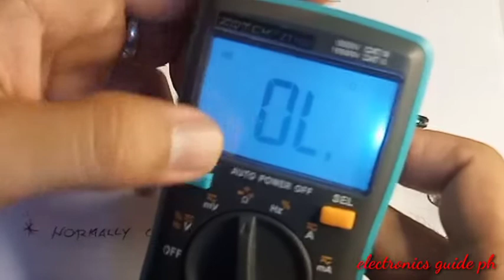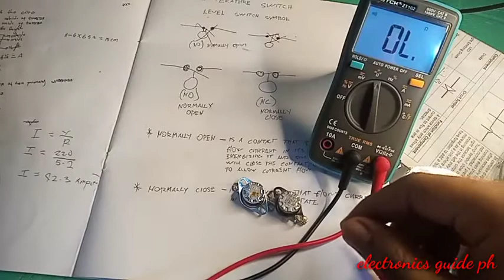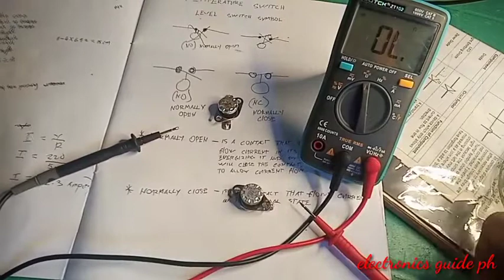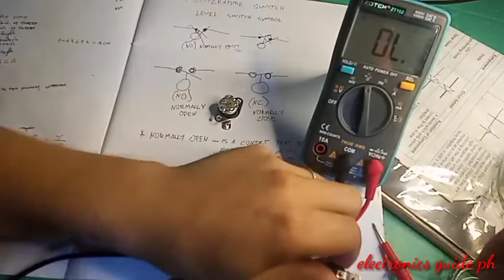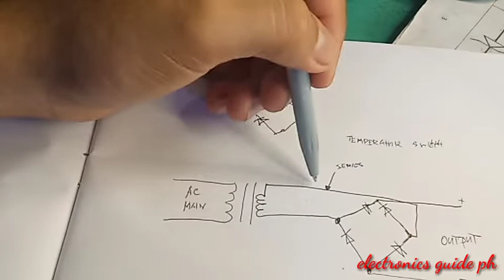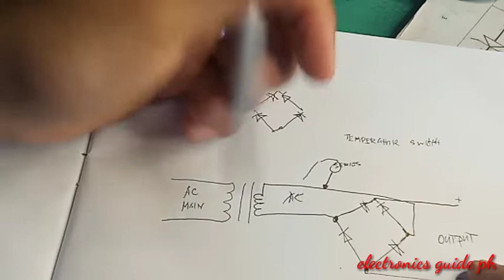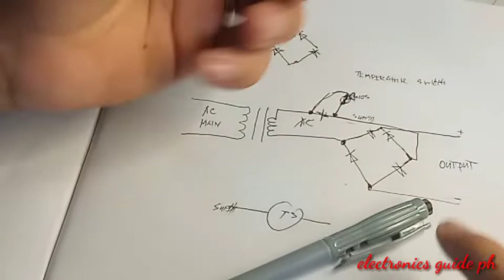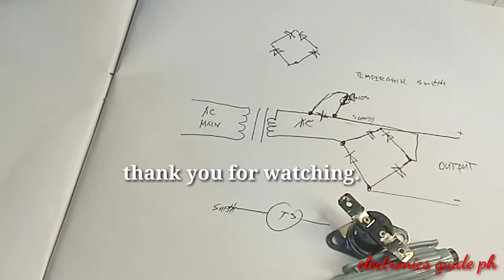HOW TO CHECK TEMPERATURE SWITCH/ ELECTRONICS GUIDE PH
easy check temperature switch..

how to test water temperature sensor,
how to test water temp sensor,
how to test thermostat sensor,
how to test coolant temp sensor,
how to check water temperature sensor,
paano mag check ng temperature switch autozone,
paano mag check ng temperature switch app,
paano mag check ng temperature switch ad,
how to test a water temperature sensor,
how to test a thermostat sensor,
paano mag check ng temperature switch bundle,
paano mag check ng temperature switch best buy